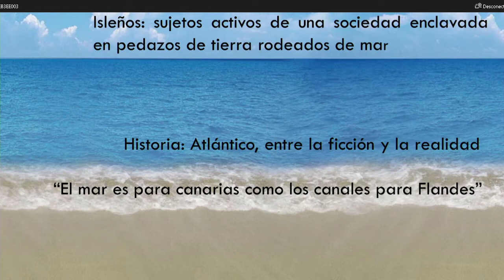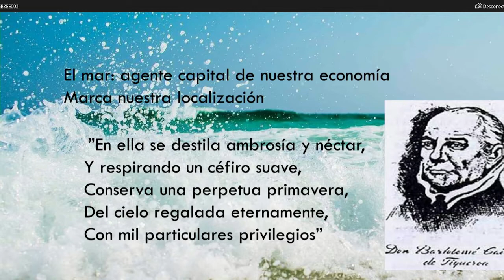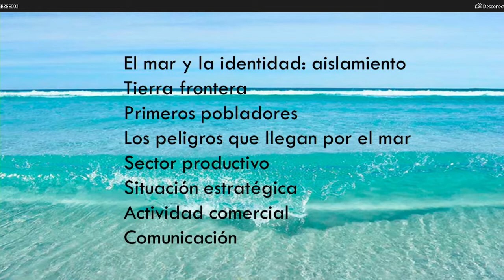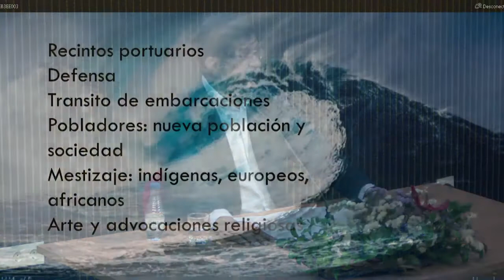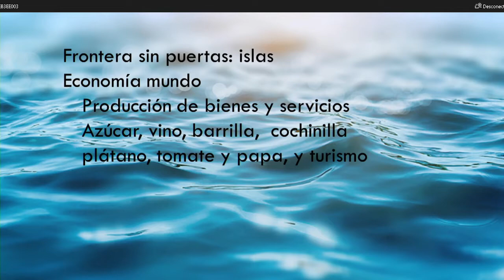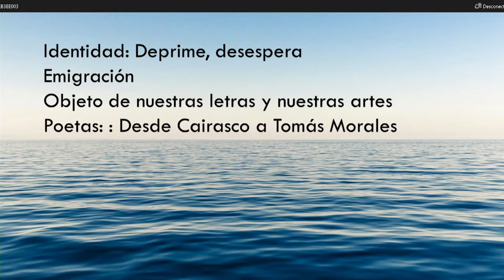Una charla y una placa agradecen a Manuel Lobo y Elisa Torres su donación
arucascultura arucassanjuan21 Una charla y una placa agradecen a Manuel Lobo y Elisa Torres su colección, que se suma a los fondos bibliográficos de Arucas

Es una extraordinaria colección de más de 10.000 documentos, en la que destacan los fondos canarios recopilados por ambos a lo largo de su trayectoria docente e investigadora

El Ayuntamiento de Arucas descubrió el pasado 21 de junio la placa nominativa del Fondo ‘Biblioteca Universitaria Lobo-Torres’ de la Biblioteca de Arucas con una charla impartida por Manuel Lobo, en el Centro Municipal de Cultura.

Manuel Lobo Cabrera y Elisa Torres Santana firmaron en el año 2014 un convenio con el Ayuntamiento de Arucas para la donación de su biblioteca particular. El matrimonio cuenta con una extraordinaria colección formada por más de 10.000 documentos, en la que destacan los fondos canarios que Manuel Lobo y Elisa Torres han ido recopilando a lo largo de su intensa trayectoria de docencia e investigación.
De estos, más de 2.000 documentos han sido ya entregados a la biblioteca, donde se procedió a su registro y catalogación. Se trata de una bibliografía fundamental para la investigación universitaria en materia de Historia de Canarias, que ya está a disposición del público para su consulta.

Manuel Lobo Cabrera es Doctor en Filosofía y Letras en la sección de Historia. Ha desempeñado una intensa labor docente e investigadora en la Universidad de Las Palmas de Gran Canaria, de la que fue Rector desde 1998 hasta 2007. Entre las muchas distinciones recibidas por su trayectoria, destaca su título de Hijo Adoptivo de la Ciudad de Arucas, concedido en 2002.

Elisa Torres Santana ha sido Catedrática de Historia Moderna de la Universidad de Las Palmas de Gran Canaria, hasta su jubilación.
En la charla ‘Canarias y el mar’, Manuel Lobo disertará sobre el Atlántico, porque a su juicio “esa enorme extensión de agua que nos mece al ritmo del vaivén de sus olas” ha marcado “el rumbo de nuestro acontecer, ha moldeado nuestros sentimientos y devociones, ha inspirado nuestra labor creativa y científica”. El océano, ha expresado, ha ido dando “destino y sentido a nuestra vida personal y colectiva como isleños”.

El concejal de Cultura, Carlos González, ha celebrado la participación de Manuel Lobo y Elisa Torres porque se trata de un “momento importante para Arucas” y para la cultura del municipio, gracias a “la bondad y la solidaridad” de ambos, que suman su colección a los fondos municipales. Es “un archivo bibliográfico rico y muy atractivo” disponible ahora para los lectores y lectoras de Arucas, formado por una colección que “es Historia de las islas” y que han sido donados de forma altruista en un acto que hay que “agradecer y celebrar desde el corazón”.

Por su parte, el alcalde de Arucas, Juan Jesús Facundo, ha expresado que “la riqueza de esta colección y su aportación a la Historia de Canarias no tiene precio” y por ello, con esta placa conmemorativa. el pueblo de Arucas quiere “rendir un homenaje a esta gran acción por la cultura” y a estas dos personas que dedicaron su vida a la docencia y siguen “sumando a la investigación”. Son “un ejemplo a seguir” y un “motivo de orgullo” para Arucas, que cuenta desde 2014 con unos fondos “muy interesantes para el estudio, análisis y la investigación universitaria de nuestras raíces como canarios”.

Vídeo: T-Suena Audiovisuales | Ayuntamiento de Arucas.